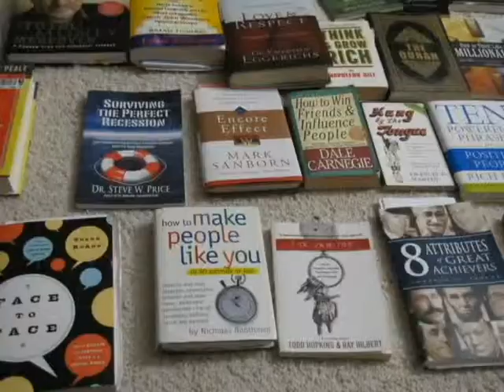JK Video Resume